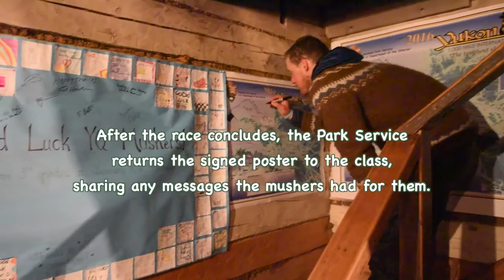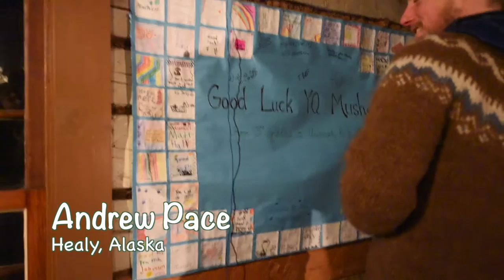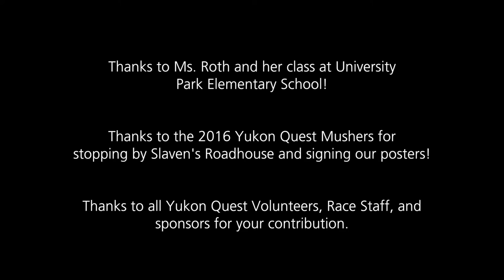2016 Yukon Quest Mushers Say Hello to 3rd Grade Class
Each year, students from Ms. Roth's 3rd grade class at University Park Elementary School in Fairbanks, Alaska, write notes on a large poster that is posted in Slaven's Roadhouse in Yukon-Charley Rivers National Preserve. Slaven's Roadhouse is an optional dog drop for Yukon Quest mushers.
During the Yukon Quest, while staying at Slaven's, we ask the mushers to sign the poster that the students left messages on. This year, we also recorded several mushers sending messages back to the class, and after the race concluded, showed this video to the class. The class was overjoyed to see mushers they followed in the 2016 Yukon Quest at Slaven's Roadhouse, and even more excited to see some leaving video messages for the students.

nps.gov/yuch